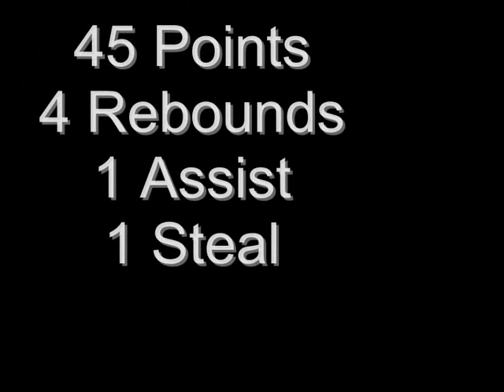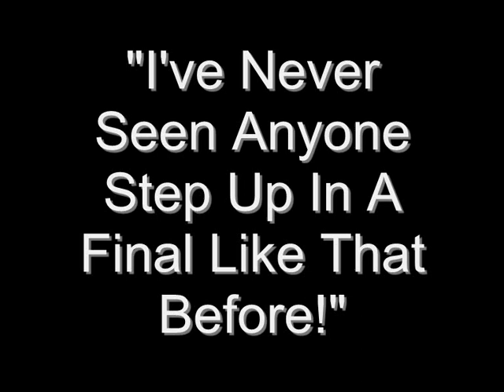Thomas Pereira RAF Cosford Final Fours 2009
He's Number 10 :)
Truely Amazing!!